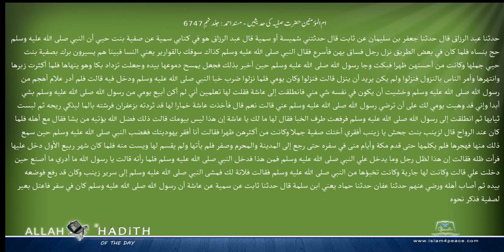ام المؤمنین حضرت صفیہ کی حدیثیں مسند احمد Musnad Ahmad Islam4Peace com